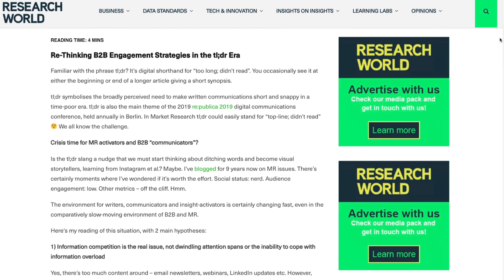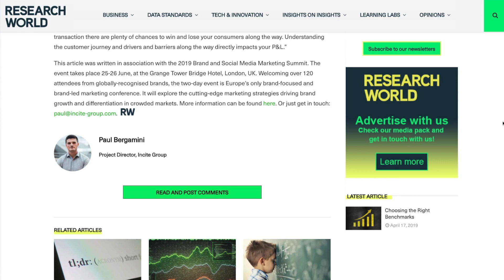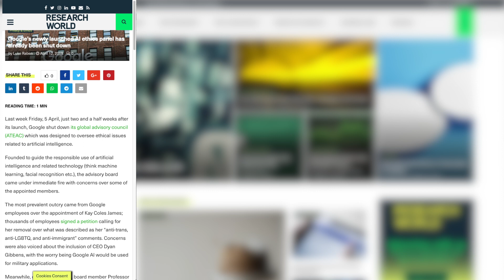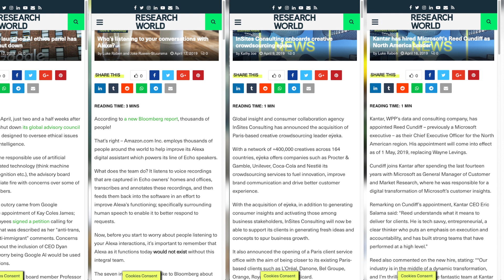Research World Rewind // Episode 3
RW REWIND EPISODE 3 ARTICLE LINKS

On this channel, you will find videos about our Research World media platform, our global and regional events, our membership benefits, the correct and ethical use of data, data standards, and more! If you have any questions or comments about any of our videos, don’t hesitate to get in touch.